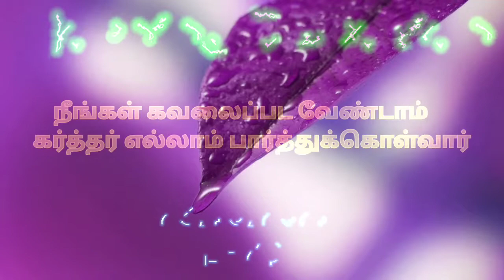நீங்கள் கவலைப்பட வேண்டாம் கர்த்தர் எல்லாம் பார்த்துக்கொள்வார்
வணக்கம் நன்பர்களே,
வந்து சேரும்.
குறிப்பு:-